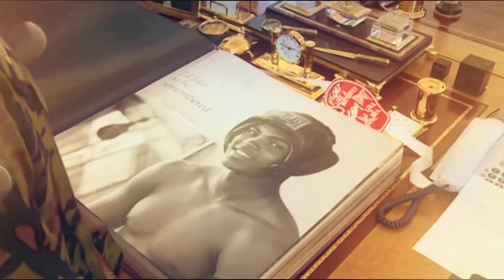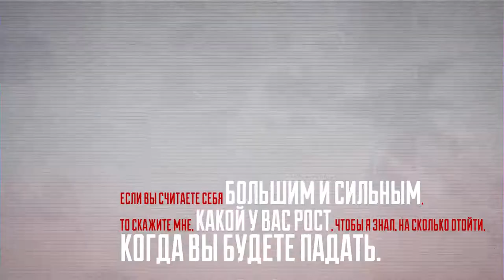Памяти Мухаммада Али